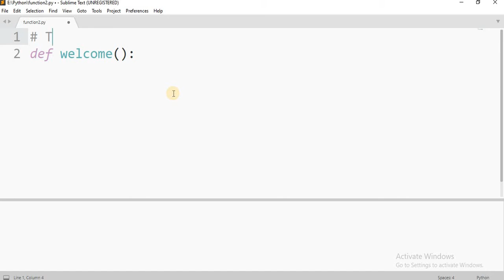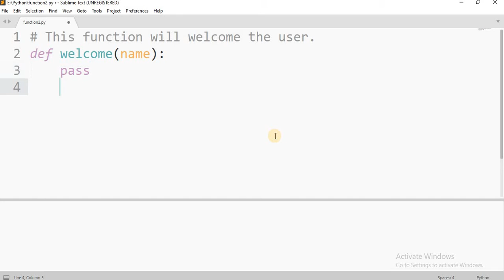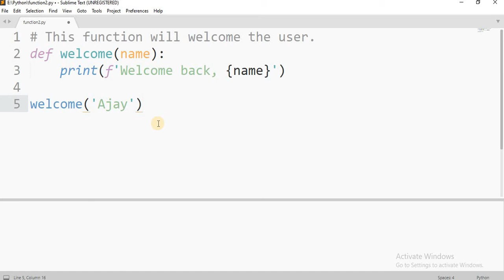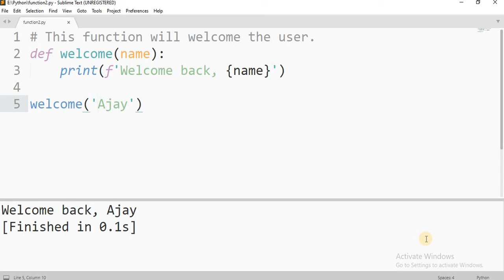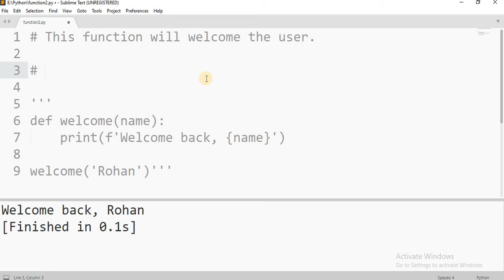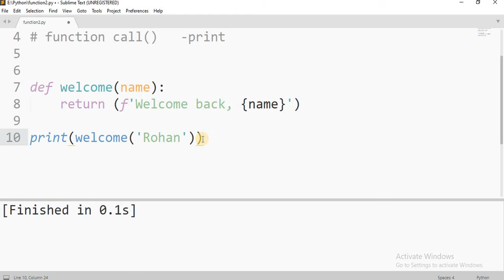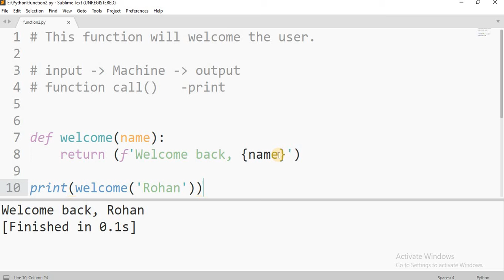Function Hindi Tutorial Part 2 | Python Return Statement | What is Return in Python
How does Return statement in Python work? What is the difference between Print and Return statements in Python.

To make things easier, let us begin by assuming that return and print work the same way. It is not true though, but it gives a good starting point.